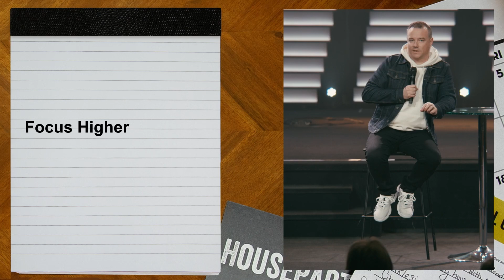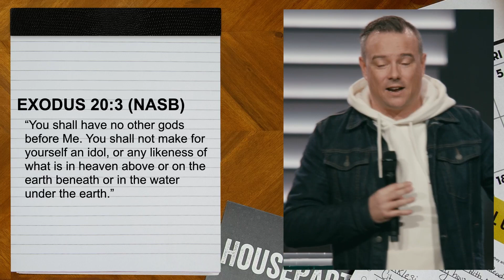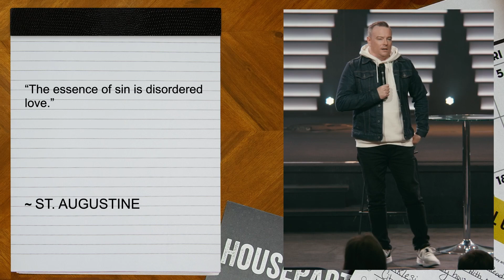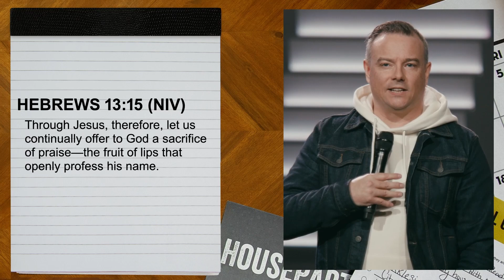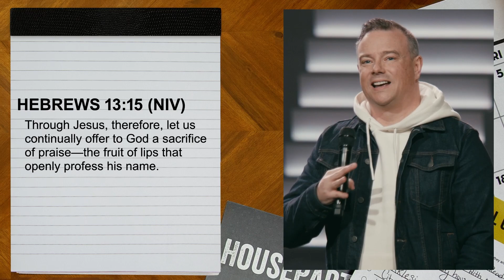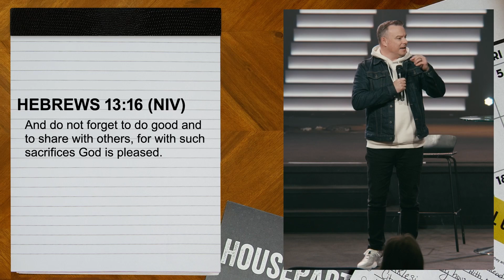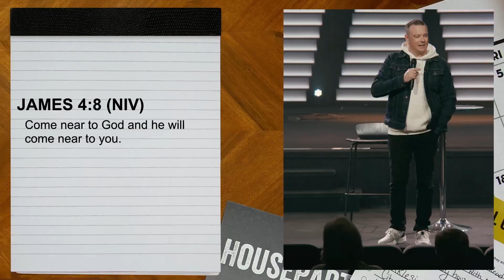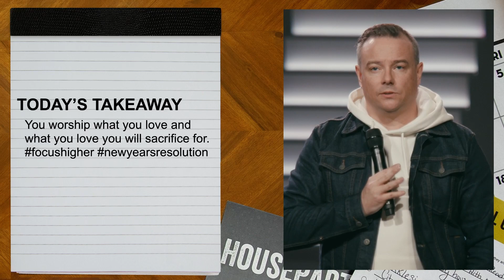Focus Higher | New Year's Resolution | Parallel Church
If you said the prayer asking Jesus into your heart for the very first time to become your Lord and Saviour, let us know!